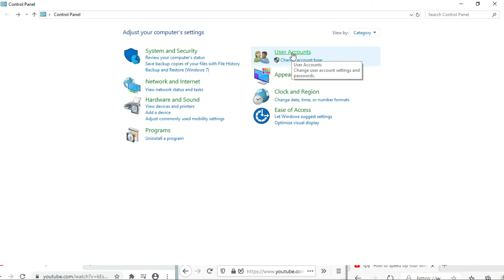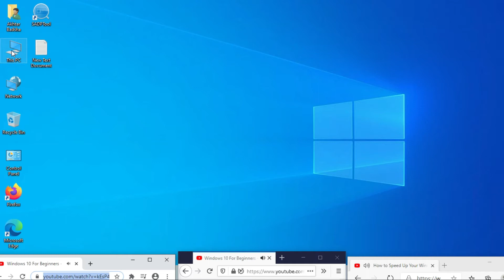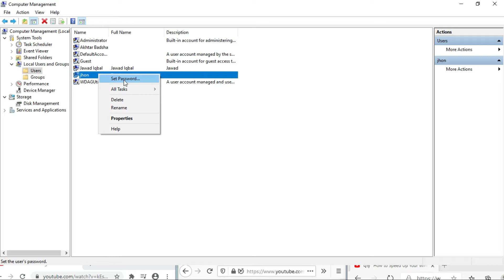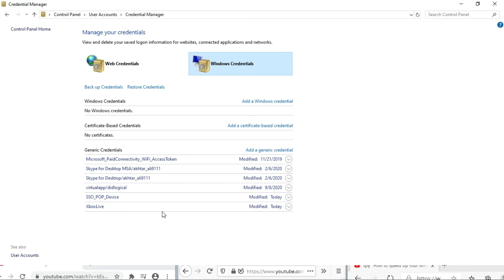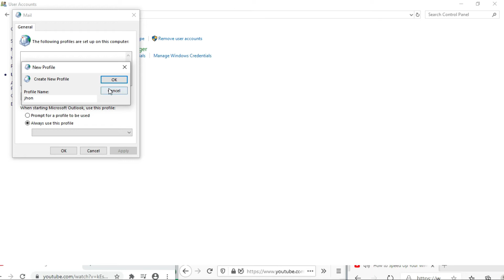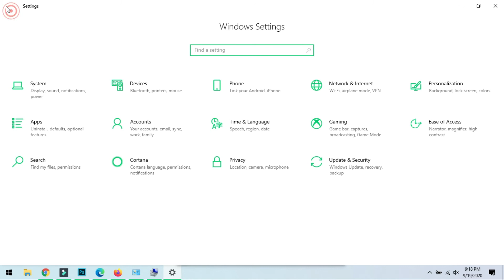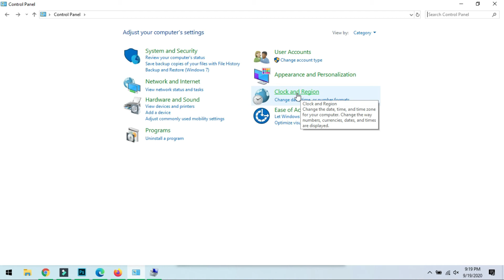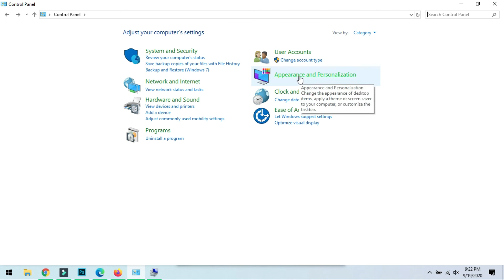User Accounts Appearance And Personalization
User Account
Appearance And Personalization
Clock and Region
Ease Of Access
Asalam O Alikum Welcome To All Friends.
This Channel Is All About Latest Technology And Inventions. Here You See Videos Of Gadgets, Devices, Machines, And Every Thing New Coming Up On Earth. I Will Try To Give All Technology Information In Details. Thanks